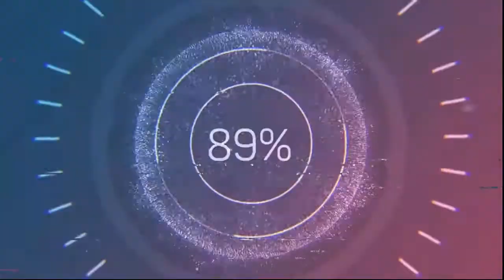Rolton Крем СУП с Грибами Обзор на себе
⚠️ Я в соц-сетях:
●WeChat - ID - bestchinavk